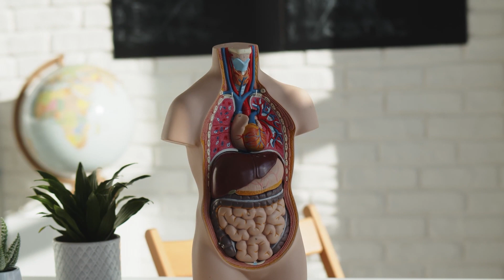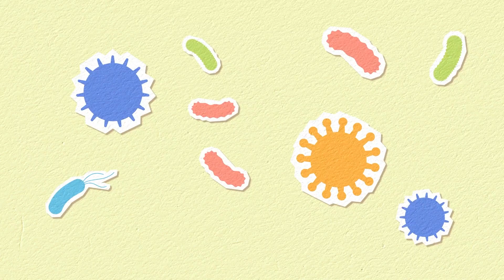3 Chestii Pe Care LIMBA Încearcă Să Ți Le Zică Despre SĂNĂTATEA Ta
3 Chestii Pe Care LIMBA Încearcă Să Ți Le Zică Despre SĂNĂTATEA Ta
Surse De Inspiratie: Google, Wikipedia, Youtube, Facebook, OK.